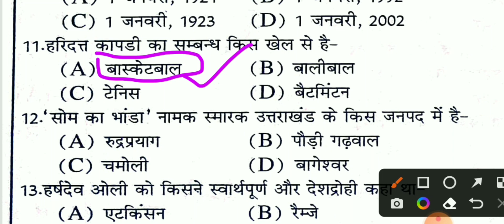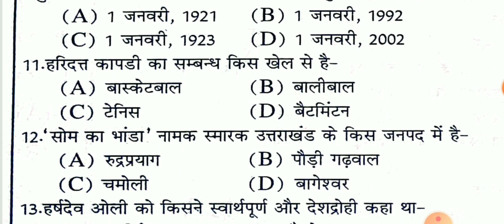उत्तराखंड सामान्य ज्ञान उत्तराखंड पुलिस परीक्ष Uttrakhand gk imp top part-13mcq#youtube#uttrakhnd_gk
उत्तराखंड_फॉरेस्ट गार्ड# उत्तराखंड सहायक लेखाकार uttarakhand-forest-guard#uttarakhand-patwari police-constable exam#forest-guard#sahayak-lekhakar
ukpsc_new-exam-calender-2022#ukpsc#patwari-lekhpal
ukpsc_new-exam-calender-2022#ukpsc#patwari-lekhpal
उत्तराखंड_फॉरेस्ट-गार्ड# उत्तराखंड सहायक लेखाकार
uttarakhand-forest-guard#uttarakhand-patwari
uttarakhand-forest-guard#uttarakhand-patwari